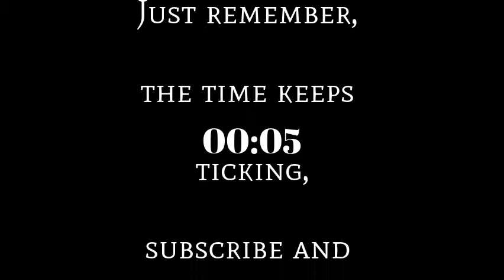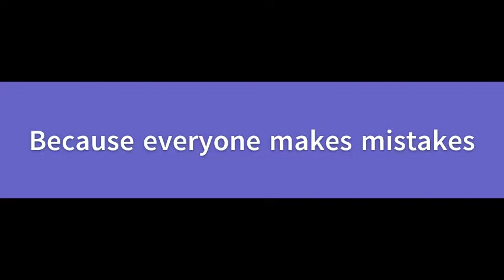Marchusannus 3/31 ‐- Bass Finale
Sorry that this isn't on the 31st, but this took ages to edit and download. Also, sorry if it isn't exactly in time. Trying to get everything to play at the perfect time is nearly impossible, but I tried my best. This was going to be basically a bunch of layering of all the instruments I recorded, but my computer was not having it, so you get most of the parts individually. Remember to stay safe, and remember that I love ya'll! ~The Silver Half